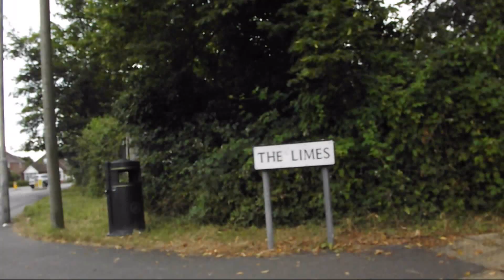BLITZ - NEVER BUILT TO BE BROKE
1st video taken from Blitz upcoming mixtape 'The Status'
Rough edit but much better stuff to follow in the very near future.

Camera Man - Sam Cooper (Lil Coopz)
Edited by Blitz

Show your support by clicking the share button and sharing it with all your friends on the major social networks.

Also follow Blitz on twitter @blitzartist